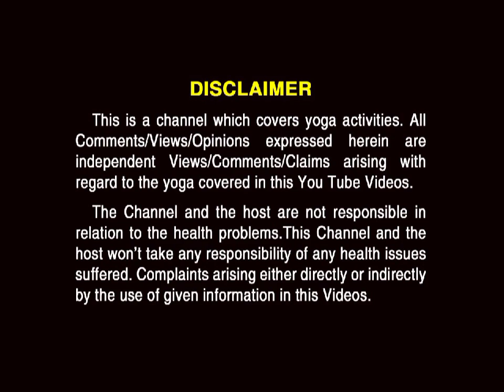ವೀರಭದ್ರಾಸನ ಪ್ರಕಾರ - ೧ (Veerabhadarasana Prakara - 1) Om Yoga Studio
Hello yoga fam,
This is our (ವೀರಭದ್ರಾಸನ ಪ್ರಕಾರ - ೧ Veerabhadarasana  Prakara - 1) video of
"OM YOGA STUDIO"

For more details:
Om yoga studio
#39, 4th floor SLV Plaza, Bull Temple Rd, Sunkenahalli, Gandhi Bazaar, Basavanagudi, Bengaluru, Karnataka 560004